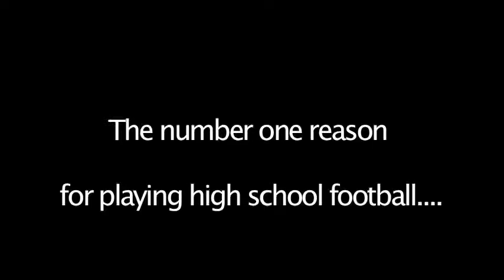Cheshire Football Video 1.mov